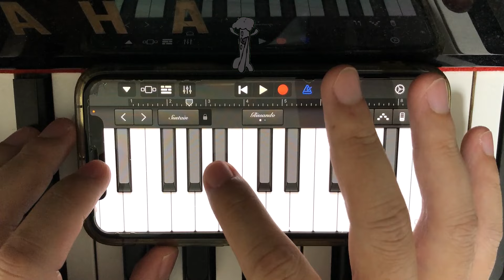Toothless Dancing Song but played on iPhone Piano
This is Amospoop's video on Toothless Dancing Song but played on iPhone Piano